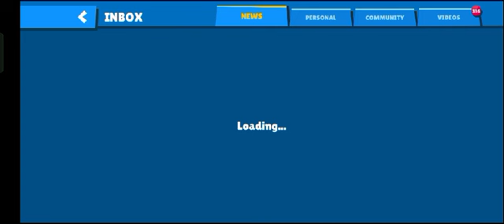ZOOBA NEW REWARD || 8TH MILESTONE COMPLETE || GO CLAIM THE REWARD || Halloween event update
[HASHTAG]➤ 1.
2.
3.
4.
5.
6.
7.
8.
9.
10.
11.
12.
13.
14.
15.
16.
17.
18.

[TAGS]➤ 1.FULL TO GAMING
2.FUAD
3.FULL TO GAMING [ F TO G ]
4. [ F TO G ] YT
5. Play Games With Me
6.GAMES

[MENTIONS]➤ 1.@FULLTOGAMING927
2.@RONGAMING72
3.@ItsHazmatt
4.@PLGNova
5.@triggeredinsaan

📌 ABOUT ME:
Hey it's me FULL TO GAMING ! On this channel I upload videos where I share my gameplay videos.